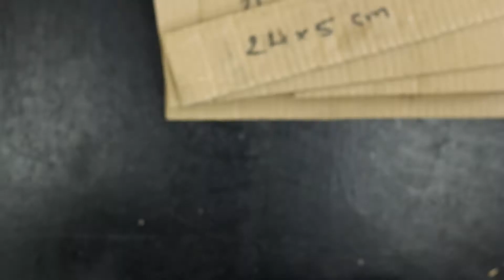Diy Desk Organizer | Cardboard Crafts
Hello friends this time i have made a Cardboard craft Ideas .You can make this diy project Diy Desk Organizer | Cardboard Crafts easily at home and use at your house or it can be great idea for your school art projects ideas  .

This project Diy Desk Organizer | Cardboard Crafts can be best ways to reuse and recycle of waste materials .

This Project  Diy Desk Organizer | Cardboard Crafts is made with the materials like cardboard ,hot melting glue  ,scissor,string, cloths which are easily available at you house and nearby handicraft store.

Hot Melting Glue
Xacto Knife
Diy Mat

Gear I have used  to make this Video :
Canon 700d
Canon 50mm F1.8 STM